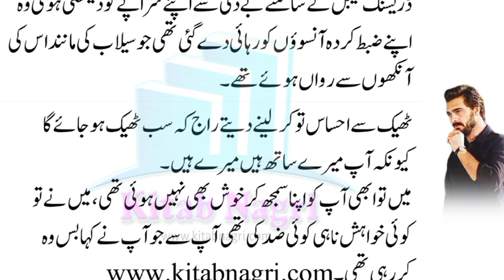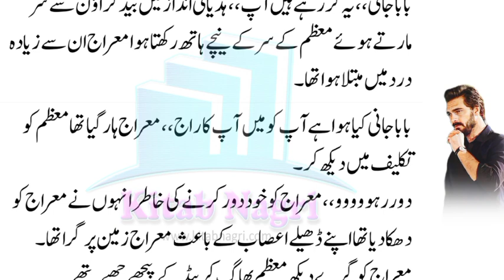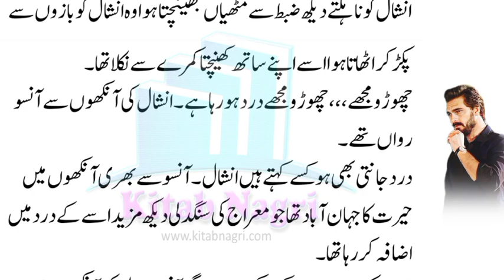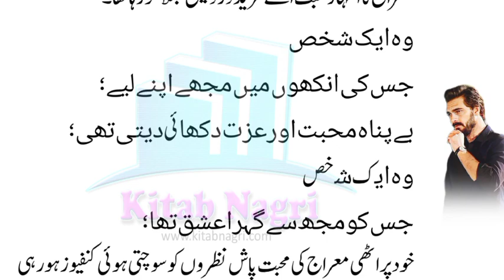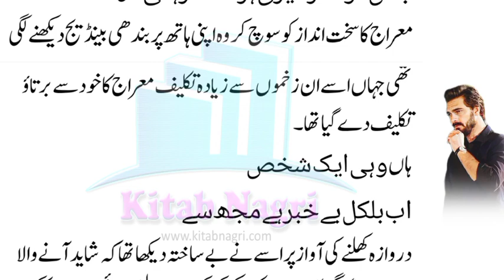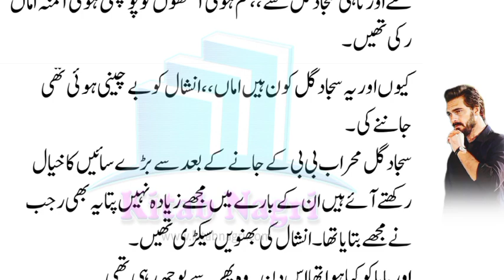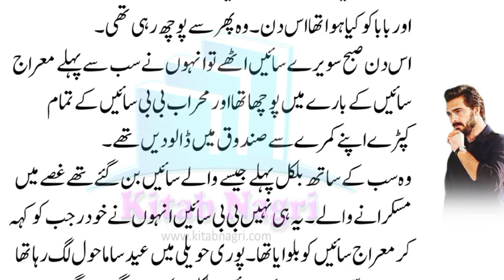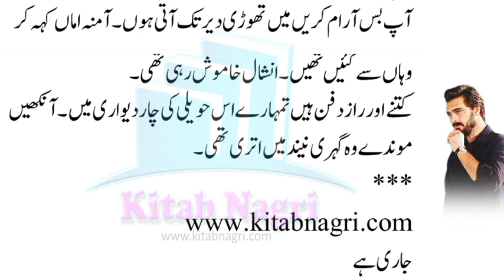Inshal got a misunderstanding from Meraj | husband and wife relationship | LAHM | 16 - Kitab Nagri